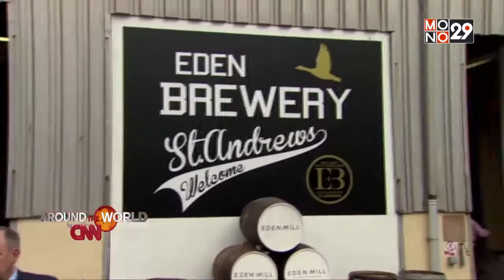ฮิลลารี คลินตัน อาจลงสมัครชิงตำแหน่ง ปธน.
สามารถรับชมแบบเต็มๆได้ที่

ทุกเรื่องราว ผ่านมุมมองสถานีโทรทัศน์ระดับโลก Cable News Network : CNN ที่จะสะท้อนความจริงและเหตุการณ์สำคัญ ให้คุณได้เกาะติดไปกับ รายงานพิเศษแบบเวิร์ลคลาส ไปพร้อม ๆ กับผู้ชมทั่วโลก ทุกวันอาทิตย์-วันจันทร์ เวลา 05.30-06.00น.
รับชมรายการสดและรายการย้อนหลังได้ที่

ในรายการ Around The Wold By CNN พบกันได้ทุกเช้าวันอาทิตย์ และเช้าวันจันทร์ เวลา 05.30 น. ทางช่อง Mono29 รับชมรายการสดและรายการย้อนหลังได้ที่